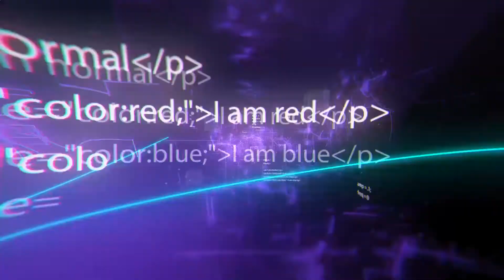Crazy Projects of a Completely New Level